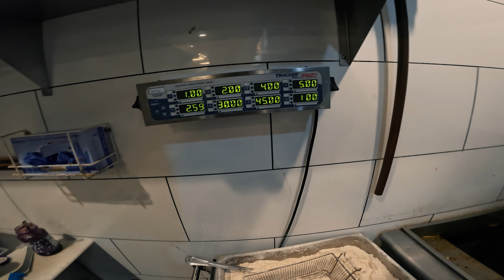POV Cooking: Greek Food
I reall love cooking greekfood I wanted to give you a unfiltered POV of what it is like to cook in the restaurant.  Its tough work and its a (dance).  I really love getting back there and making it happen!

MB01WGBZG1QGX9I